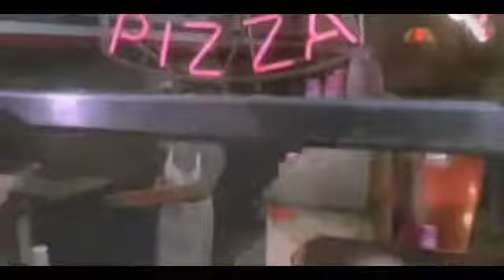SATURDAY NIGHT BEEFER, Starring Mayor Jack Reynolds, Superstar French Bulldog